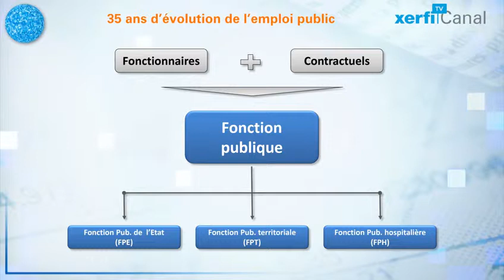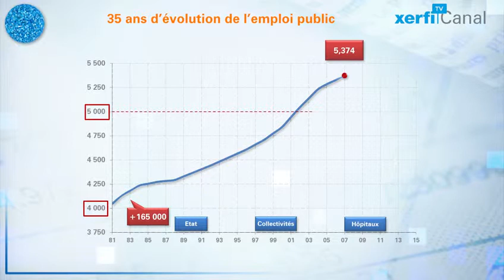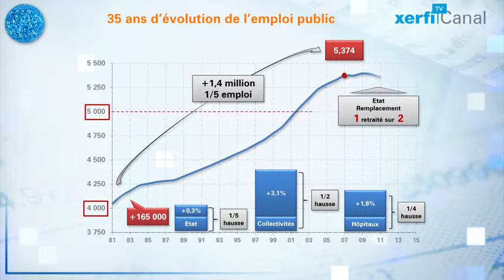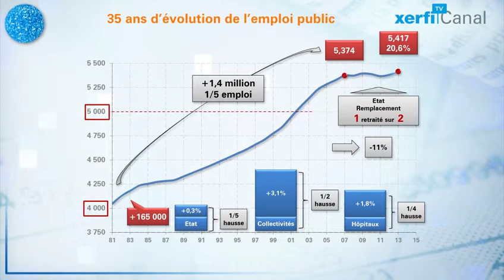Le Graphique, Xerfi Canal L'évolution de l'emploi public en France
Quelle est la vérité sur l’évolution de l’emploi public ? Pour être rigoureux, quelques précisions sont indispensables. L’emploi public, ce n’est pas seulement les fonctionnaires recrutés par concours, c’est aussi des contractuels. Cependant, tous relèvent de la fonction publique dans ses trois versants : la fonction publique de l’Etat (qui regroupe les ministères mais aussi les établissements publics administratifs, comme Pôle Emploi),la fonction publique territoriale (les régions, les départements, les communes, les syndicats intercommunaux et j’en passe...) et la fonction publique hospitalière [...]

Le graphique, L'emploi public en France, une vidéo Xerfi Canal TV